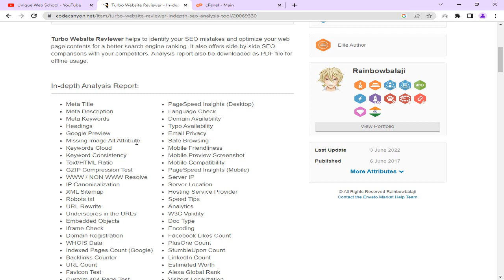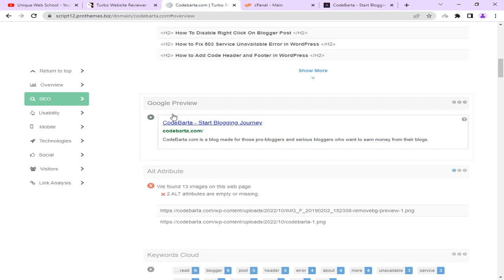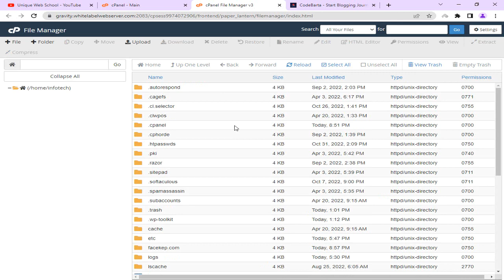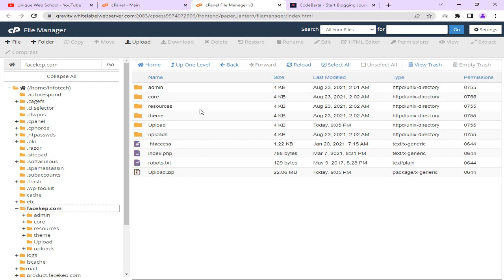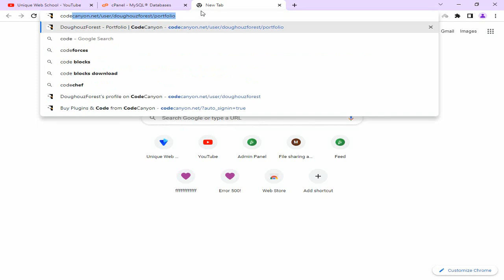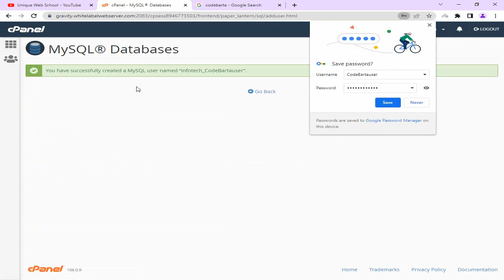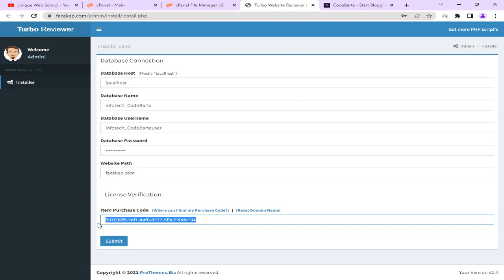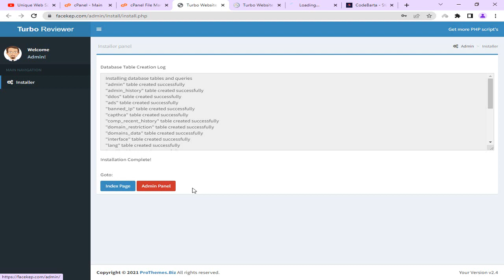How to Install Turbo Website Reviewer - In-depth SEO Analysis Tool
Turbo Website Reviewer helps to identify your SEO mistakes and optimize your web page contents for a better search engine ranking. It also offers side-by-side SEO comparisons with your competitors. Analysis report also be downloaded as PDF file for offline usage.

☐ Liked?